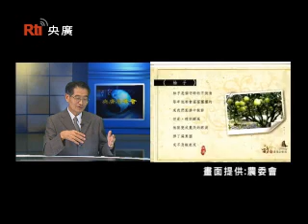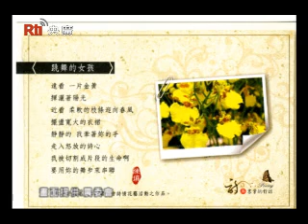央廣專訪陳武雄：詩人主委 把寫詩當生活獎賞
央廣高峰會專訪農委會主委 / 陳武雄